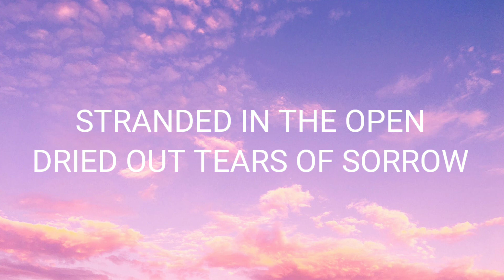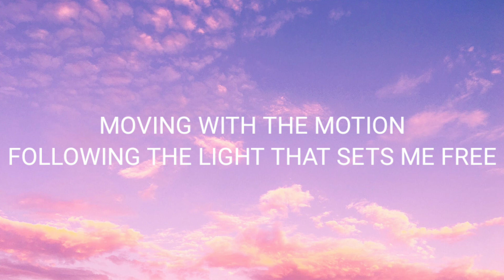Warriyo - Mortals (Lyrics/Lyric video) ft. Laura Brehm